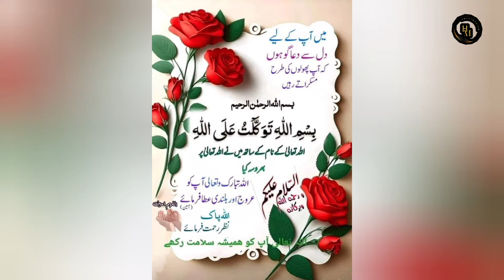burger party ||zinger burger recipe || hm sweet mariam & family vlogs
Assalam o alaikum i m mariam from khushab pakistan aj hm lay hain full recipe of zinger burger